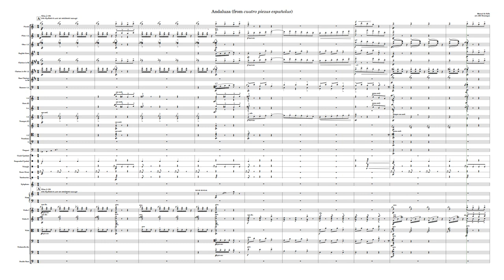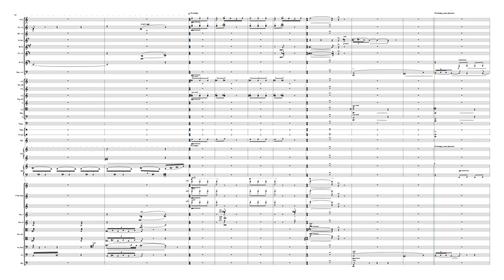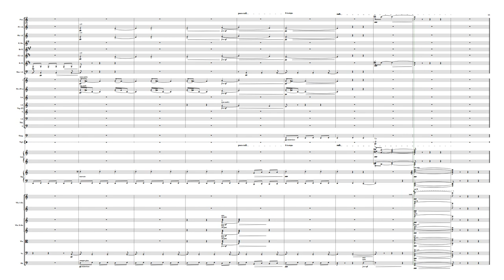Manuel de Falla - Andaluza, orchestrated by J.M. Brannigan (2022)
Music notation: Sibelius
Playback: NotePerformer